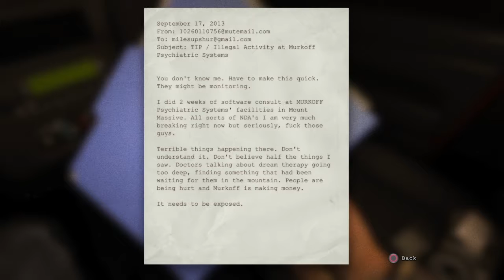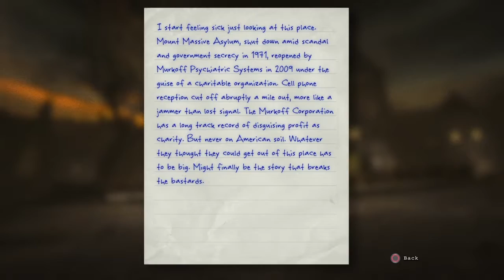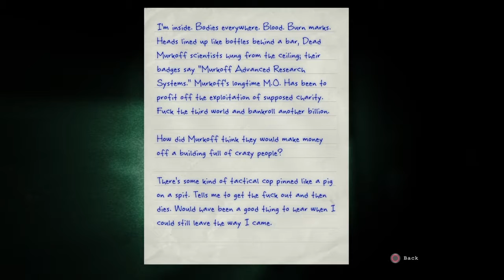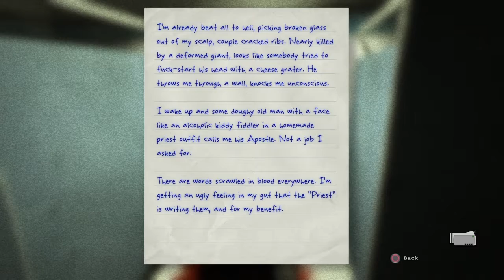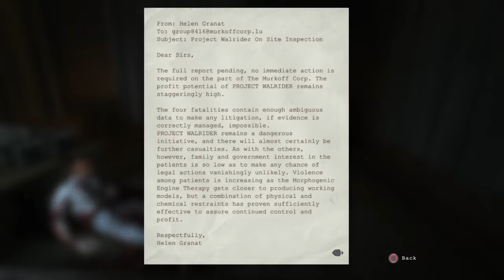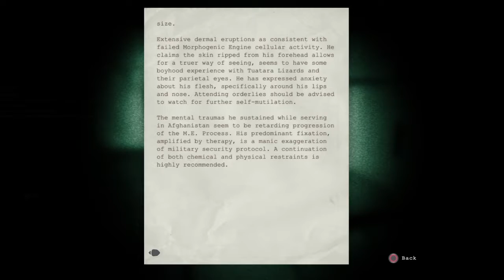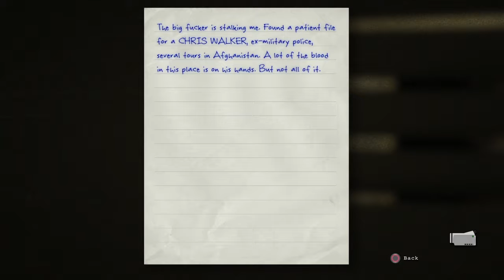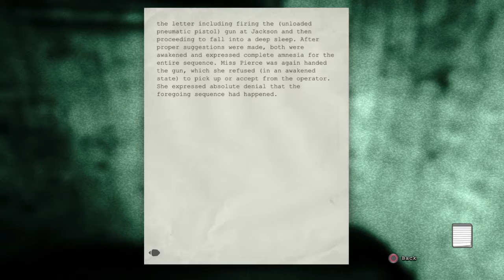Outlast - Chapter 1 - Administration Block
Investigative report Miles Upshur makes his way to Mount Massive Asylum after receiving an email about some wrong doings going on there from a Whisteblower on the inside.